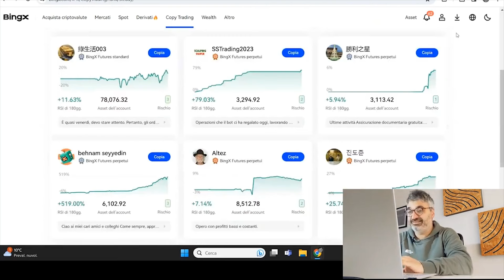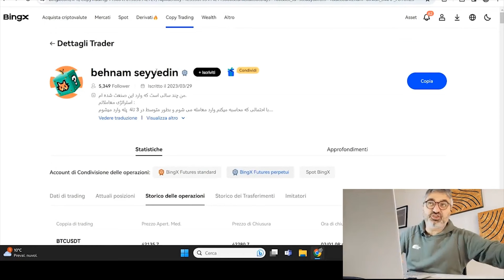Questo Trader che sto COPIANDO non perde mai 😮 Copy Trading